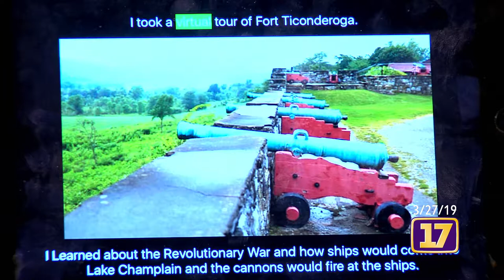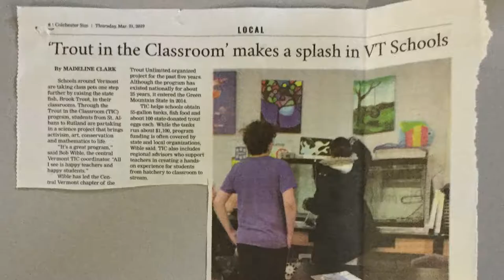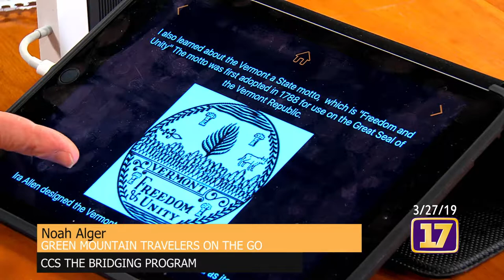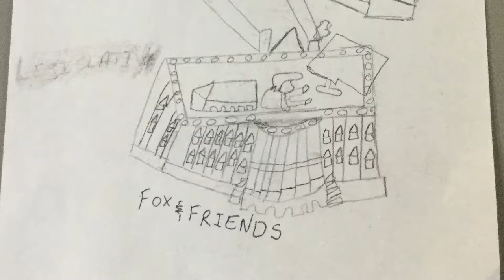Bridging - Green Mountain Travelers on the Go 3-27-2019